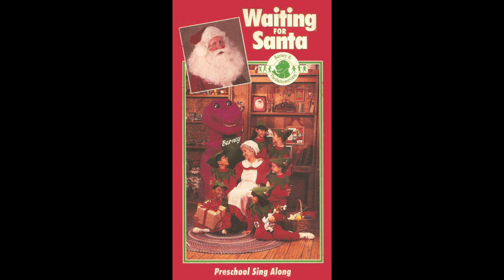Barney: Jolly Old Saint Nicholas (Cassette Instrumental)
From the Waiting For Santa audio cassette.
Created on Splitter.ai